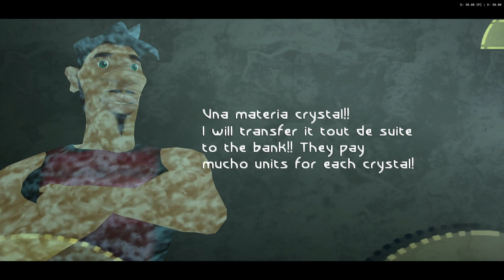Beyond Good & Evil (PS2) [RA] - Episode 3 - Black Isle [NC]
[Hearts:] [6/15]
[Pearls:] [12/88]
[MDisks:] [2/14]
[YouTube Chapters]

0:00 - [YouTube Chapters]
0:02 - 0:42 [Gameplay: Black Isle]
0:44 - [20/56] Astacus Erectus] [(Two-Legged Crayfish)]
0:46 - 1:42 [Gameplay: Black Isle]
1:43 - 1:47 [Cutscene] [(Skip-able)]
1:48 - 1:58 [Gameplay: Black Isle]
1:59 - 2:16 [Gameplay: Ancient Mine]
2:17 - 3:16 [Cutscene] [(Skip-able)]
3:17 - 3:35 [Gameplay: Ancient Mine]
3:36 - 3:41 [Cutscene] [(Skip-able)]
3:42 - 3:51 [Gameplay: Ancient Mine]
3:53 - [Retro Achievement Unlocked: Map of the Black Isle]
3:55 - 4:03 [Gameplay: Ancient Mine]
4:05 - [21/56] Amemonia Mutabilis]
4:07 - 4:19 [Gameplay: Ancient Mine]
4:21 - [22/56] Lycoperdon Fugiferus] [(Explosive Mushroom)]
4:23 - 5:04 [Gameplay: Ancient Mine]
5:05 - 5:24 [Cutscene] [(Skip-able)]
5:25 - 6:43 [Gameplay: Ancient Mine]
6:44 - 6:50 [Cutscene] [(Skip-able)]
6:51 - 7:07 [Gameplay: Ancient Mine]
7:09 - [23/56] Lampyris Campestris] [(Firefly)]
7:11 - 7:38 [Gameplay: Ancient Mine]
7:40 - [24/56] Crochax Velox] [(Crochax)]
7:42 - 7:50 [Gameplay: Ancient Mine]
7:52 - [10/88] Pearls: Science Center Roll of Film 3]
7:54 - 8:30 [Gameplay: Ancient Mine]
8:31 - 8:36 [Cutscene] [(Skip-able)]
8:37 - 8:48 [Gameplay: Ancient Mine]
8:49 - 9:00 [Cutscene] [(Skip-able)]
9:01 - 9:03 [Gameplay: Secondary Shaft]
9:05 - [25/56] Alicia Splendens] [(Cave Alicia)]
9:07 - 9:19 [Gameplay: Secondary Shaft]
9:21 - [26/56] Cyanea Urtica] [(Electric Jellyfish)]
9:23 - 9:51 [Gameplay: Secondary Shaft]
9:53 - [27/56] Pelagia Pachydermis] [(Mutant Jellyfish)]
9:55 - 11:18 [Gameplay: Secondary Shaft]
11:19 - 11:28 [Gameplay: Ancient Mine]
11:29 - 11:38 [Cutscene] [(Skip-able)]
11:40 - [Retro Achievement Unlocked: No Mercy for Grids!]
11:42 - 12:58 [Gameplay: Ancient Mine]
13:00 - [28/56] Spongus Gluanteus] [(Giant Sponge)]
13:02 - 13:35 [Gameplay: Ancient Mine]
13:37 - [29/56] Helix Rupestris] [(Giant Snail)]
13:39 - 14:17 [Gameplay: Ancient Mine]
14:18 - 15:21 [Gameplay: Secondary Shaft]
15:23 - [4/13] PA1 Units]
15:25 - 17:33 [Gameplay: Secondary Shaft]
17:34 - 17:42 [Cutscene] [(Skip-able)]
17:43 - 18:06 [Gameplay: Secondary Shaft]
18:08 - [30/56] Amoeba Polypodia] [(Polypody Amoeba)]
18:10 - 19:03 [Gameplay: Secondary Shaft]
19:05 - [31/56] Planaria Rupestris] [(Planaire)]
19:07 - 19:52 [Gameplay: Secondary Shaft]
19:53 - 20:05 [Gameplay: Main Shaft]
20:06 - 20:19 [Cutscene] [(Skip-able)]
20:20 - 21:43 [Gameplay: Main Shaft]
21:44 - 21:54 [Cutscene] [(Skip-able)]
21:55 - 21:59 [Gameplay: Main Shaft]
22:01 - [32/56] Nautilus Fluoreus] [(Nautilus)]
22:03 - 22:16 [Gameplay: Main Shaft]
22:18 - [11/88] Pearls: Science Center Roll of Film 4]
22:20 - 24:38 [Gameplay: Main Shaft]
24:39 - 25:06 [Cutscene] [(Skip-able)]
25:08 - 25:20 [Gameplay: Jade & Pey'j VS Pterolimax Gigantea]
25:22 - [33/56] Pterolimax Gigantea] [(Giant Pterolimax)]
25:24 - 27:43 [Gameplay: Jade & Pey'j VS Pterolimax Gigantea]
27:44 - 28:13 [Cutscene] [(Skip-able)]
28:15 - [12/88] Pearls: Pterolomax Gigantea)]
28:17 - 31:20 [Cutscene] [(Skip-able)]
31:22 - [Retro Achievement Unlocked: Mission - Black Isle]
31:24 - 32:17 [Gameplay: Black Isle]
32:19 - [5/13] PA1 Unit]
32:21 - 33:51 [Gameplay: Black Isle]
33:53 - [34/56] Papilio Pilosus] [(Giant Caterpillar)]
33:55 - 34:20 [Gameplay: Black Isle]
34:21 - 35:05 [Gameplay: Ancient Mine]
35:06 - 35:29 [Gameplay: Secondary Shaft]
35:30 - 35:44 [Gameplay: Ancient Mine]
35:45 - 36:42 [Gameplay: Secondary Shaft]
36:43 - 36:50 [Gameplay: Main Shaft]
36:52 - [35/56] Palinurus Rupestris] [(Palinurus)]
36:54 - 37:45 [Gameplay: Main Shaft]
37:46 - 39:20 [Gameplay: Ancient Mine]
39:22 - [End of the Episode]

Note: My sincere apologies for the flikkering tecxtures.
But that's an emulation problem.
I tried everything to fix it but none of it did.